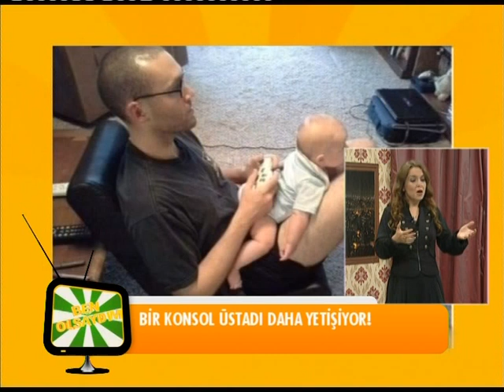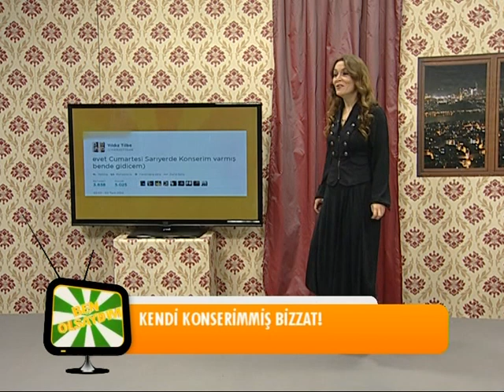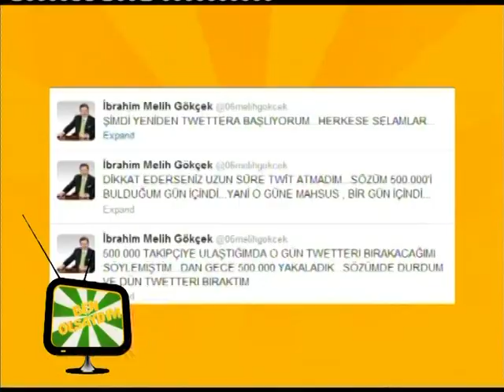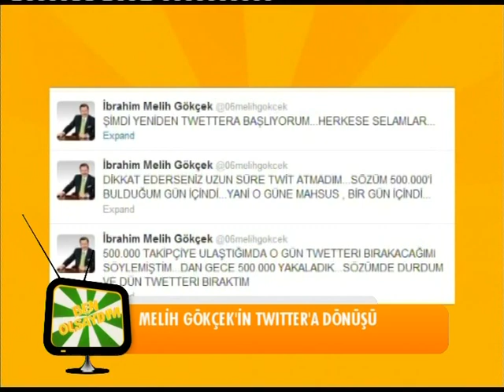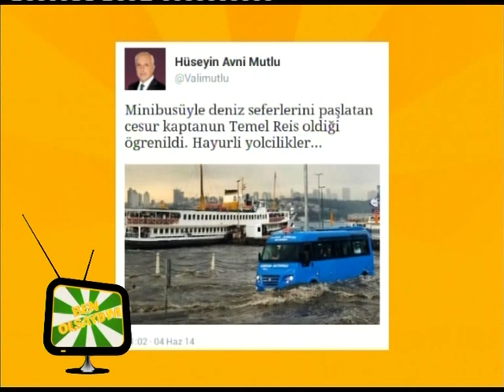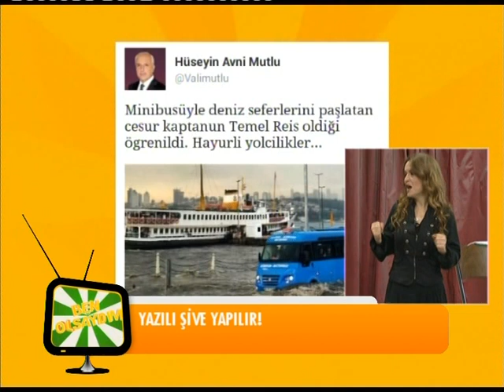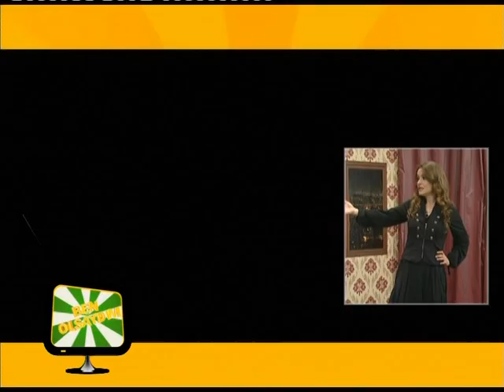Ben Olsaydım - 31 Ekim 2014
Bu dünyanın gam yükünü çeken var mı bizim gibi! Gamınıza kederinize ilaç olsun niyetine tüm dünyadan gamsızlık örnekleri...